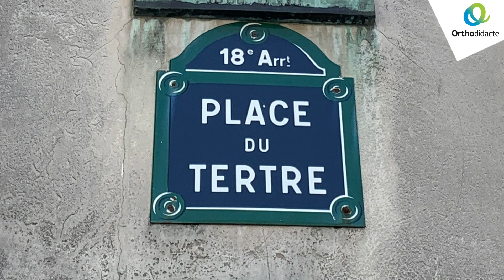La tour Eiffel - 4e-3e - La dictée de la francophonie 2021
et obtenez votre correction personnalisée et automatique ! C’est gratuit.

À l’occasion de la semaine de langue française, Orthodidacte vous propose une nouvelle série de dictées en ligne gratuites, intitulée « la dictée de la francophonie », pour les niveaux allant du CE1 à la 3e, et aussi pour les adultes et le français langue étrangère, du A1 au C2. Le principe est simple : vous écoutez la dictée, vous la tapez directement au clavier sur la plateforme de dictées Orthodidacte et, à la fin, vous obtenez votre correction instantanément.

du lundi 15 mars au vendredi 19 mars 2021, à partir de 10 heures.

Guillaume Terrien, champion de France d’orthographe et fondateur d’Orthodidacte, vous invite à le suivre dans les rues de Paris. Il vous attendra tous les jours avec une nouvelle dictée originale, ludique, humoristique, composée par ses soins, et toujours en rapport avec un lieu de la capitale mettant en valeur le patrimoine ou la langue française, et d’où la dictée est filmée.

Vous pourrez aussi faire les dictées en rattrapage à n’importe quel moment sur la plateforme de dictées Orthodidacte.